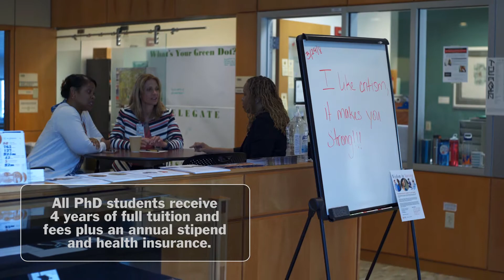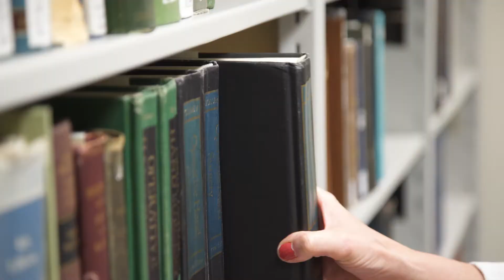A PhD, Tuition-Free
There's never been a better time to pursue a PhD in nursing at UVA ... ample aid. Flexible schedules. Passionate professors and devoted peers. Let the world of nursing research and policy come alive for you at the nation's #2 public university - a place that's big enough to offer you the universe, and small enough to feel like home. Apply today!